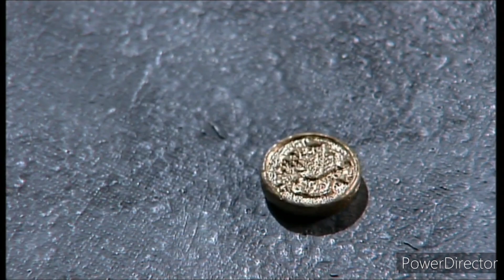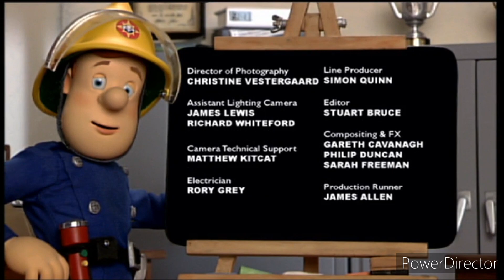Fireman Sam: S5E10 - Joker Soaker (2005)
Air Date:
18th April 2005.

There is a drought in Pontypandy, and everyone is forced to conserve their water. Norman receives a Joker Soaker from his Uncle Dylan and starts playing tricks on Pontypandy's residents with it. Meanwhile, Dusty is looking for something to drink, but gets his head stuck in the railings.

Note: Mattel Wildbrain owns Fireman Sam, Not me.